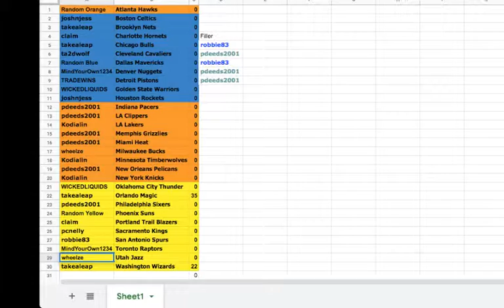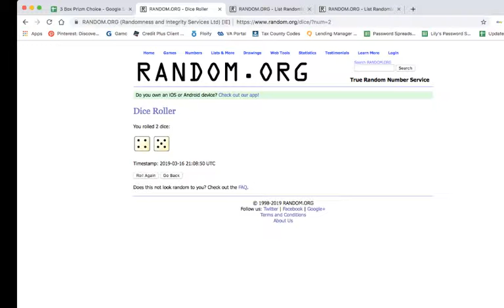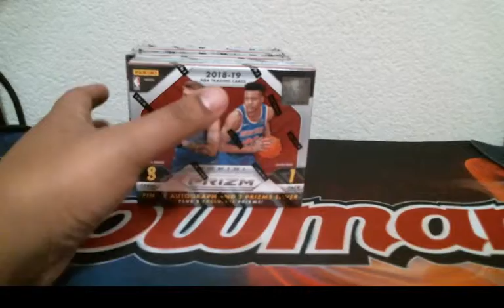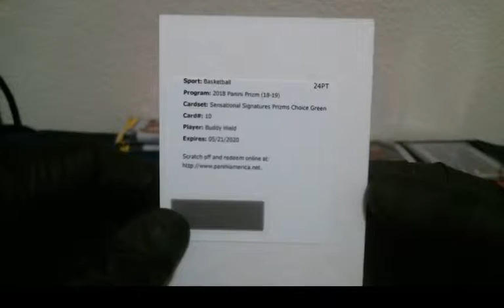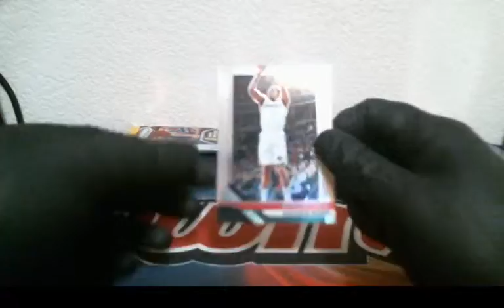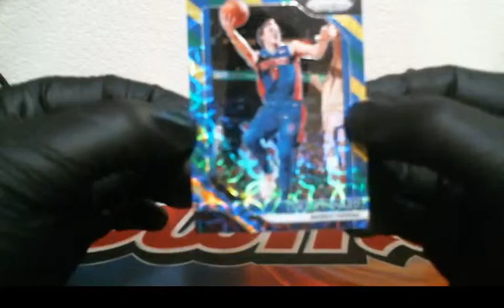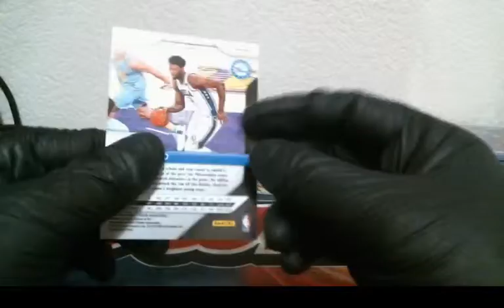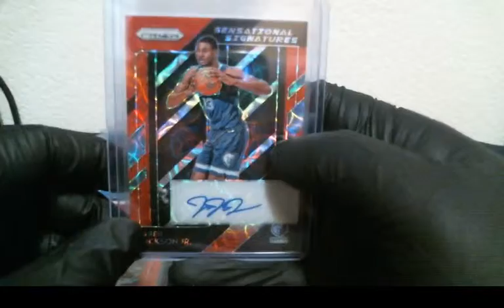18-19 Panini prizm Choice 3 box